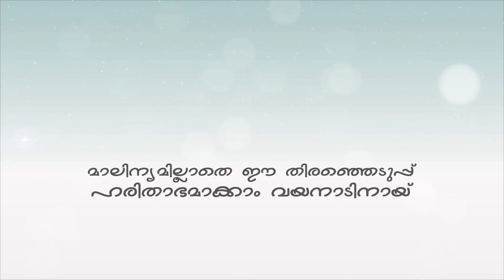Mr. Divakaran - Election statement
Wayanad: Organizing 2019 election in green protocol manner to avoid plastic and flex materials.